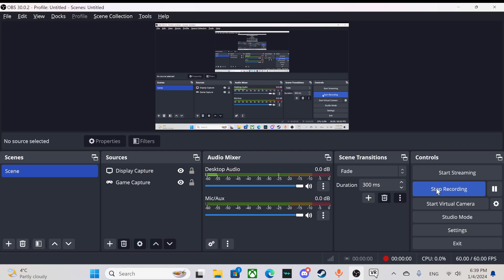Super Virtual Reality Ball Speedrun Reverse Update Kula (K)Cruise 4:29.700